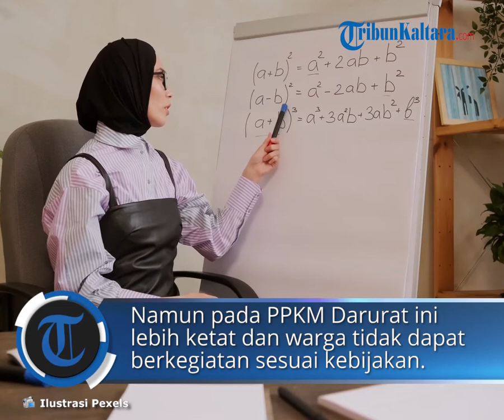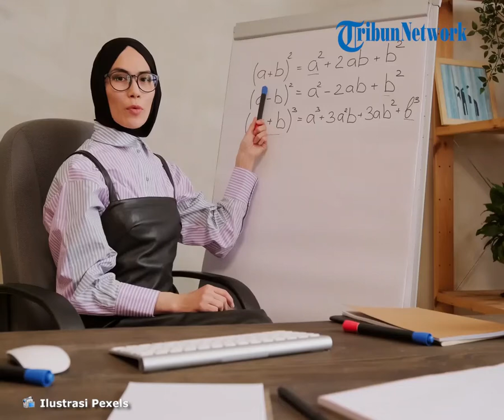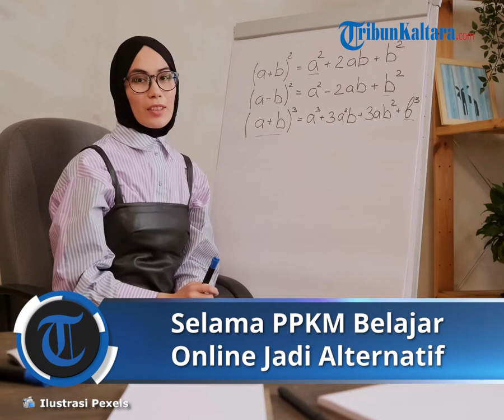Selama PPKM Darurat, Belajar Online Lewat Program Ini Bisa Jadi Alternatif Bagi Siswa dan Guru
Laporan Wartawan Tribunnews, Fitri Wulandari

TRIBUNNEWS.COM, JAKARTA - Melonjaknya kasus virus corona (Covid-19) di Indonesia membuat pemerintah kembali menerapkan kebijakan pembatasan yang lebih diperketat untuk menekan angka penyebaran virus tersebut.

Saat ini kebijakan yang diterapkan pemerintah adalah Pemberlakuan Pembatasan Kegiatan Masyarakat (PPKM) Darurat yang telah dimulai sejak 3 Juli lalu.

Namun, dari penerapan kebijakan ini tentunya banyak sektor yang turut terdampak, satu di antaranya pendidikan.

Karena pelaksanaan sistem belajar mengajar di sekolah pun kini melanjutkan metode Pembelajaran Jarak Jauh (PJJ).

Untuk memudahkan metode PJJ agar lebih optimal, sejumlah platform belajar online pun turut memberikan dorongan melalui berbagai program.

Satu di antaranya yang ikut berkontribusi adalah PT Pahami Cipta Edukasi (Pahamify) yang mendorong optimalisasi proses belajar online ini selama PPKM Darurat melalui program 'Sekolah Bareng Pahamify' yang akan dimulai pada 19 Juli 2021 mendatang.

CEO Pahamify Syarif Rousyan Fikri mengatakan bahwa 'Sekolah Bareng Pahamify' merupakan program akses gratis materi belajar SMA dari platform ini yang difokuskan untuk mendukung kegiatan belajar mengajar antara guru dan siswa di Indonesia.

Program ini tidak hanya dapat membantu para guru dalam proses mengajar secara online, namun juga mempermudah siswa dalam memahami materi pelajaran.

Menariknya, 'Sekolah Bareng Pahamify' ini dapat diakses oleh para guru dan siswa kelas X hingga XII SMA setiap hari sesuai jadwal sekolah, yakni dari Senin hingga Jumat, pukul 07.00 hingga 13.00 WIB.

"Sebagai platform belajar online, Pahamify berkomitmen untuk mendukung kegiatan belajar serta memberikan kemudahan akses terhadap pendidikan berkualitas bagi seluruh pelajar di Indonesia," ujar Fikri, dalam virtual press conference bertajuk 'Sekolah Bareng Pahamify', Jumat (16/7/2021) sore. (*)

Artikel ini telah tayang di Tribunnews.com dengan judul Selama PPKM Darurat, Belajar Online Lewat Program Ini Bisa Jadi Alternatif Bagi Siswa dan Guru,